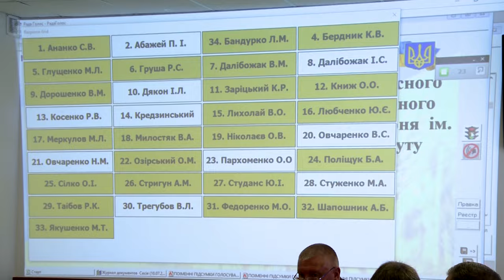Смілянська міська рада стала власником районної лікарні